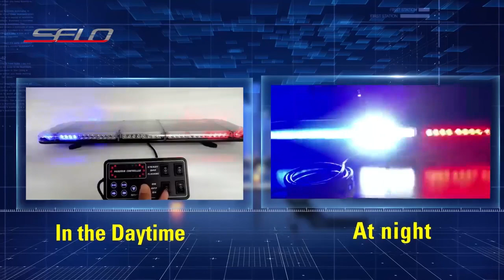TBD-39L21B Full Size Lightbar